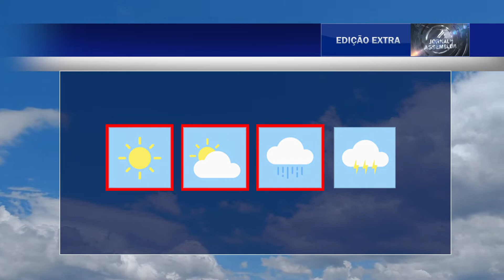JORNAL DA AL - 14 03 22